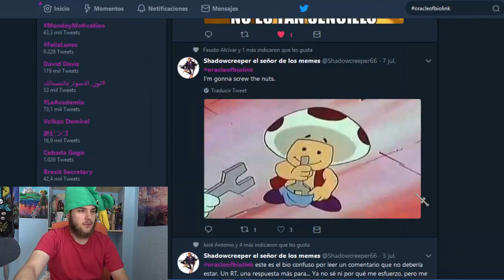¡Gorodanza! - Ep. 21 Zelda: Oracle of Ages.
¡Terminamos la mazmorra y nos convertimos en goron! Sí, así de buenas, pero no sin antes hacer un baile bien molón.

¡Y que no se os olvide! Utilizad el hastag OracleOfBiolink en Twitter para hacerme preguntas, comentar algo sobre el episodio, etc.